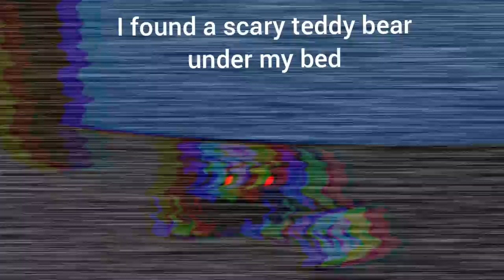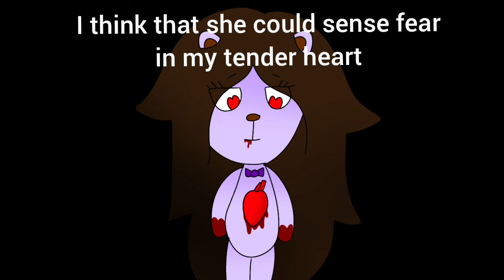DEX - THE TEDDY BEAR (Vocaloid Original)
《She's out to get me!》

Vocal: Dex

Movie, Illustrations, Production, Tuning, Lyrics: Zyla Zo.

Please note the flashing imagery

Hey! I love how this song turned out! It will be the channel's signature song. I like the feeling too. It starts out kinda funny and then ends off on a really sad note. The way Dex sounds is very. different. It's Thanksgiving today in the US. Happy Thanksgiving!

Lyrics:
I think she's watching me
I think that bear can hear and see
Why do I want to scream?
I found a scary teddy bear under my bed
She wants to smack me in the head
Do you understand?
I see her face to face
She is smugly unfazed
I beg to her for mercy
"Please scary teddy bear!"
"Don't stub my toe!"
I think that she could sense fear in my tender heart
It's tearing my mind apart
She wants me to let her in
This loving, caring teddy bear
Here's a key to my heart
Here you go teddy
I love you
I am left all alone once again
It's too many feelings at the same time
I'm scared then I'm not
I know deep down that I'm not real
but I remember how it feels